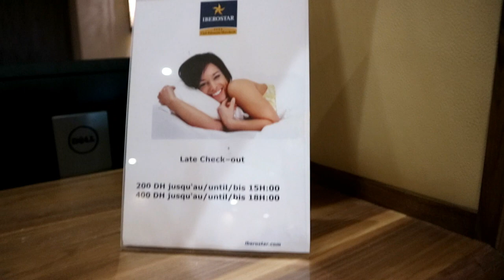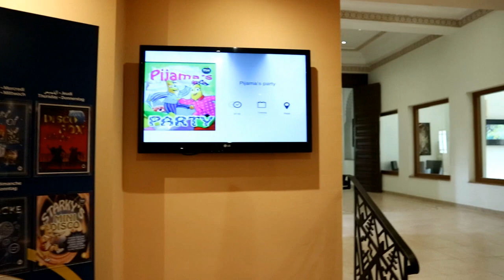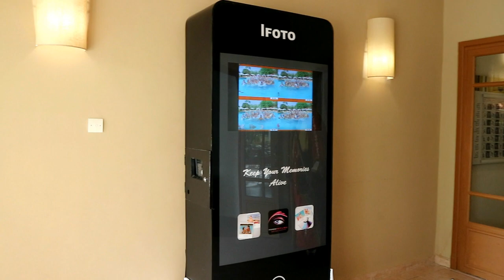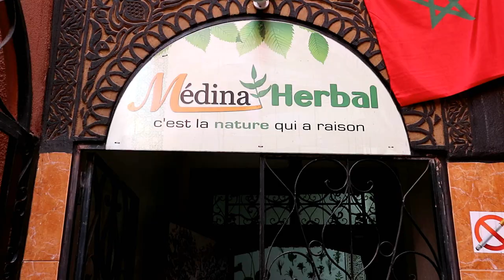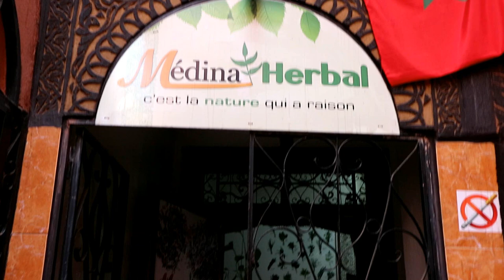FULL TOUR OF THE IBEROSTAR Club Palmeraie - Marrakech - 4 STAR HOTEL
Hi Guys... Hope your all doing well today.

This video is a full tour of the Iberostar Club Palmeraie Marrakech.
Come with me as I take you on a tour around the hotel grounds and let you know what the hotel has to offer.

Thank you for taking the time out to watch my video.